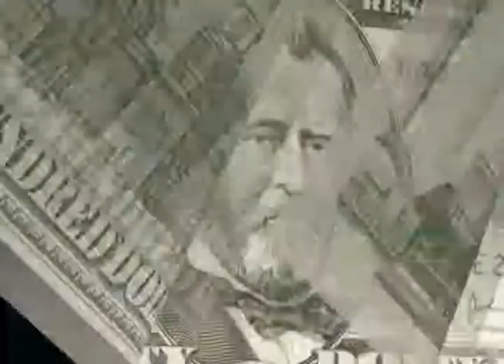Unemployment Compensation Reform Needed in PA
Rep. Seth Grove supports legislation to bring reform to Pennsylvania's unemployment compensation system.